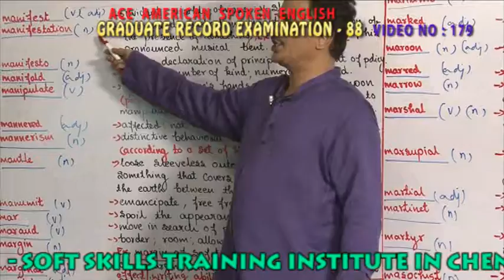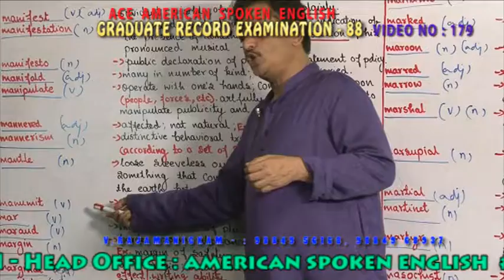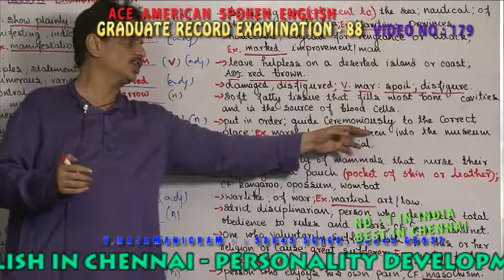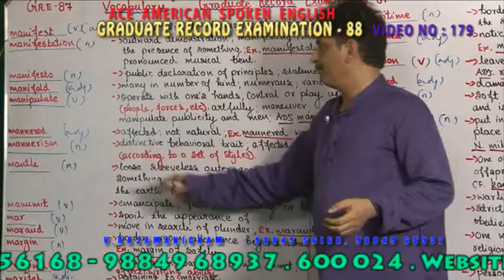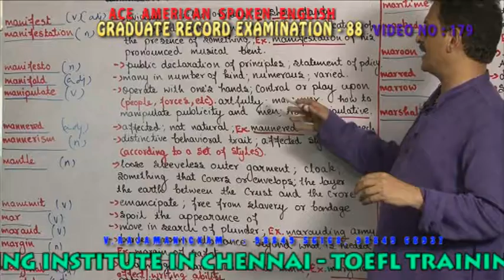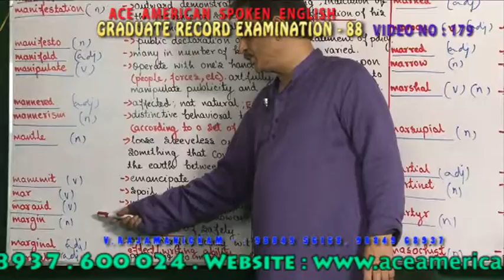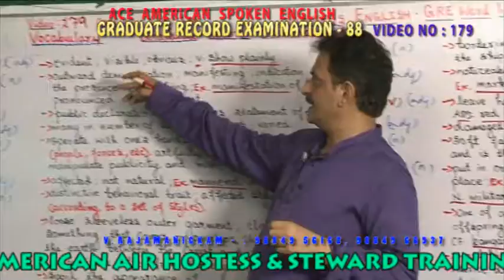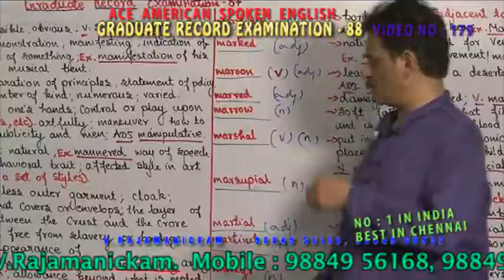BUSINESS ENGLISH VIDEO 179 GRADUATE RECORD EXAMINATION 88